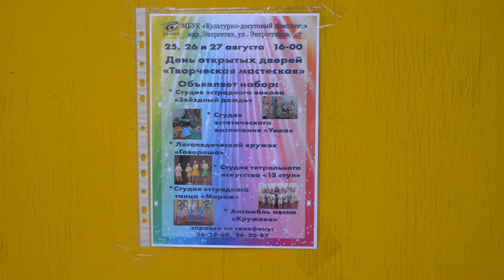Яблочный спас МБУК "КДК" Владимир в Энергетике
19 августа в 18.00 в МБУК «Культурно-досуговый комплекс» (мкр. Энергетик, ул. Энергетиков, д. 18) состоялась концертная программа «Ай, да яблочки», посвященная празднованию Яблочного Спаса.
Гости и жители праздника увидели программу, насыщенную творческими номерами в исполнении солистов и коллективов МБУК «Культурно-досуговый комплекс»: Арт-проект «ИВАНОЛЬГА», группа «Владимир», ансамбль песни «Кружева», народный коллектив ансамбль русской песни «Вечёрки», студия эстрадного танца "Радуга", Екатерина Татаринова, Артем Куликов.
Ведущие: задорные солохи Кузьминична, Нюрка и любопытный Василек рассказали зрителям о традициях праздника, его истории и конечно угостили всех присутствующих спелыми яблочками.